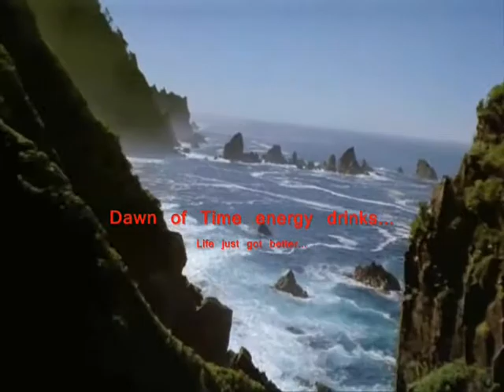DOT Energy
Dawn Of Time Energy Drinks